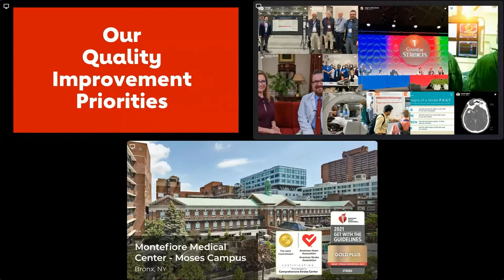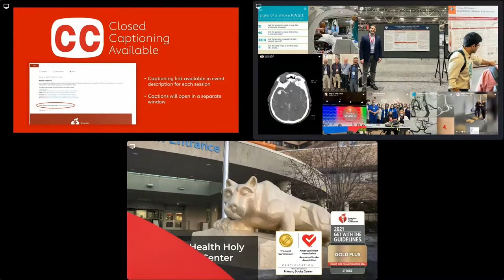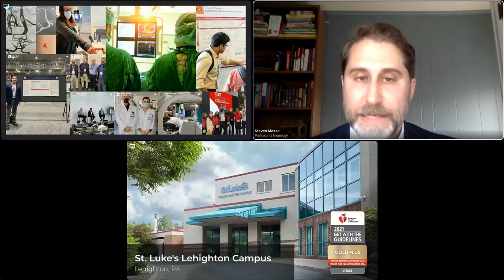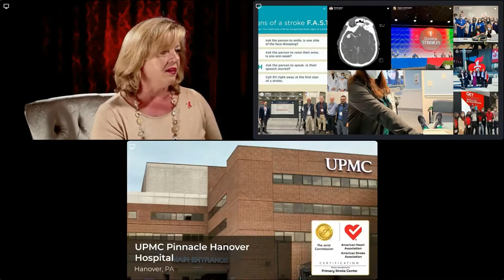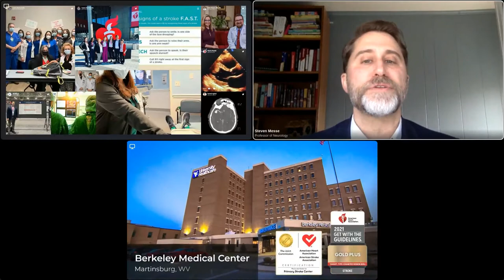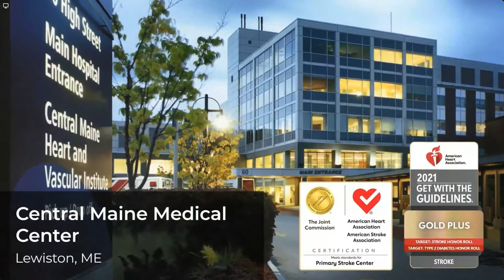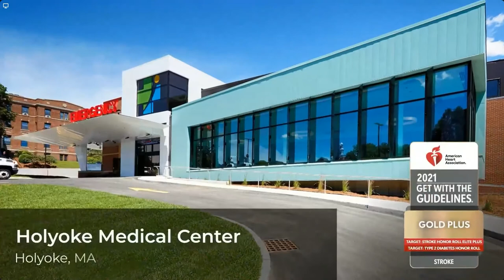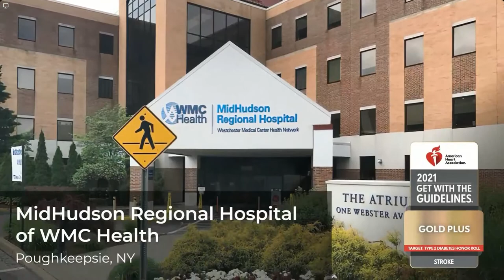2022 AHA Quality Impact in Stroke Celebration – Eastern States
Recorded during the April 13, 2022 AHA Quality Impact in Stroke Celebration. In this session we heard from AHA regional executives, passionate volunteers and survivors as they shared success stories from across the Eastern States region and recognized award-winning hospitals for their efforts to improve stroke care.